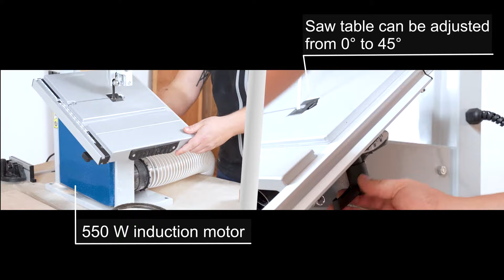Band Saw - HBS261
HBS261 – 10″ Band Saw With 2nd Blad

• Powerful 550 W induction motor with consistent cutting speed for working quietly and ensuring precise cutting results
• Sturdy and spacious extendable work table (300 x 380 – 535 mm)
• Work table with angle scale can be continuously adjusted from 0° to 45° for mitre angles
• Long and solid fence with quick-release fastener for precise cutting results
• Robust steel construction and aluminium pressure die-cast work table
• Large thickness capacity for big work pieces up to 120 mm
• Two speeds, 660 rpm and 960 rpm, for different materials
• Dustproof on/off safety switch
• Connection for external dust extraction
• Includes mitre gauge and 2nd saw band